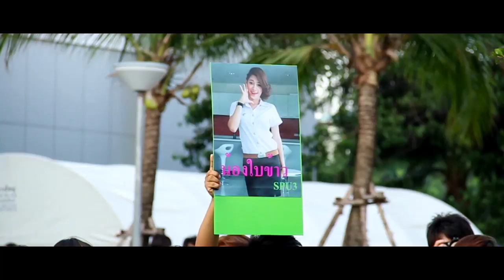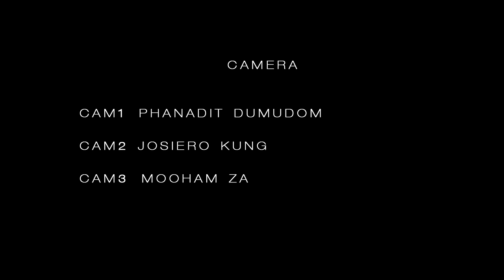"Freshy Day 2011" มหาวิทยาลัยศรีปทุม [HD]